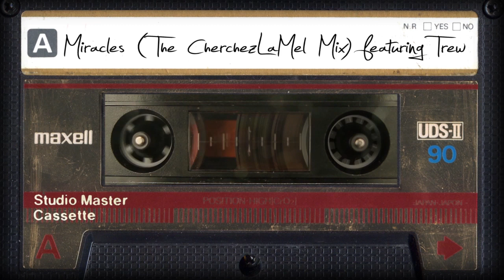Miracles - Melanie Sutherland & Trew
EP Available March 14th